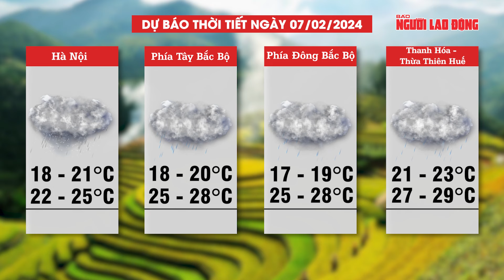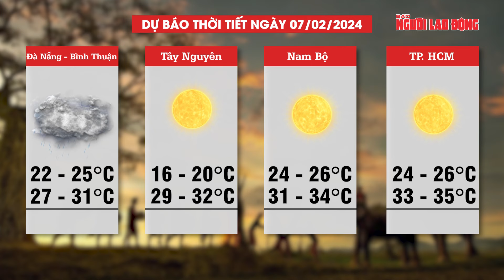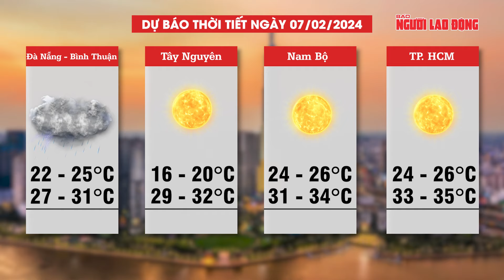Dự báo thời tiết 7-2: Bắc bộ giảm sương mù, Nam bộ nắng đẹp | Tin tức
NLĐ | Theo trung tâm dự báo khí tượng thủy văn quốc gia, hiện tượng sương mù, mưa phùn khả năng kéo dài đến hết ngày 7-2. Sau đó, miền Bắc đón thêm đợt không khí lạnh cường độ yếu. Hình thái này khiến thời tiết khu vực còn mưa nhỏ nhưng nền nhiệt giảm, độ ẩm cũng giảm. Ngay sau đó, không khí lạnh tăng cường vào ngày 8 đến 9-2 (tức 28-29 tháng Chạp) giúp miền Bắc kết thúc tình trạng mưa nhỏ, mưa phùn và sương mù. Lúc này, nồm ẩm có thể chấm dứt.
Dịp Tết Nguyên đán, thời tiết miền Bắc duy trì nhiều mây, rét sâu về đêm và sáng sớm với nhiệt độ thấp nhất 12-15 độ C. Vùng núi và trung du có thể rét đậm, có nơi rét hại. Mưa chỉ xuất hiện với lượng nhỏ và rải rác.